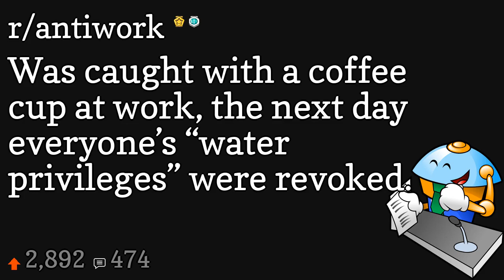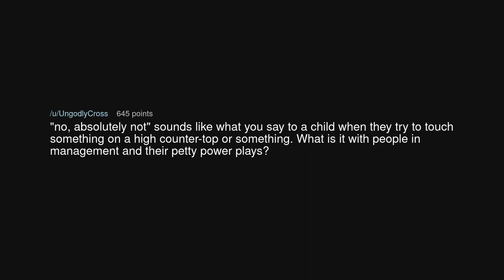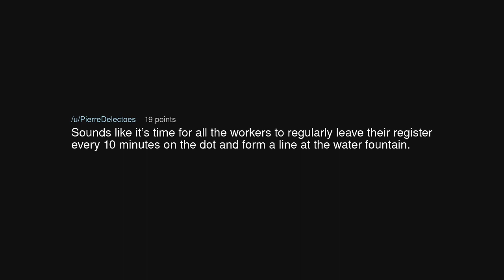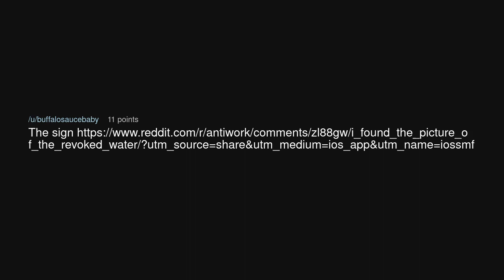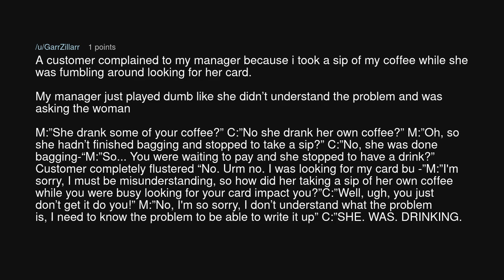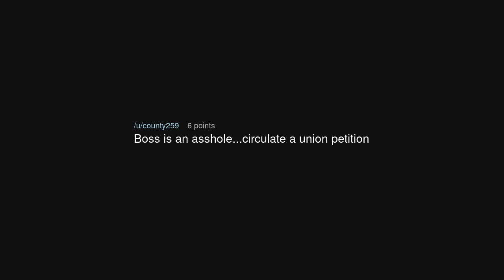Was caught with a coffee cup at work, the next day everyone’s “water privileges” were revoked.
Was caught with a coffee cup at work, the next day everyone’s “water privileges” were revoked. (r/antiwork)

Source: buffalosaucebaby on Reddit (link removed at the insistence of YouTube)